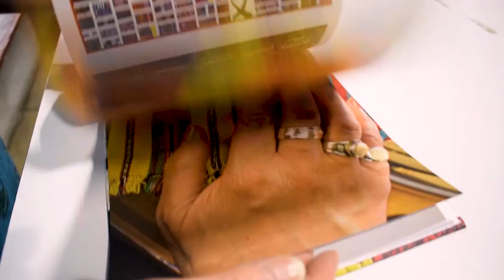New Book/Nuevo Libro: "Priscilla Bianchi, Guatemala Art Quilts"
In June 2019, Priscilla releases her third book: "Guatemala Art Quilts", a compilation of her more than 20 years of artistic career and body of work. It is a sensorial journey to her world filled with colors, shapes, textures, and designs, which arise from the artist’s inspiration, spirit, and creative mind.
En junio, 2019, Priscilla lanza su tercer libro: "Guatemala Art Quilts", una recopilación de sus más de 20 años de carrera y obra artística.  En él nos ofrece un recorrido sensorial por su mundo lleno de colores, formas, texturas y diseños, que surgen de la inspiración, espíritu y mente creativa de la artista.